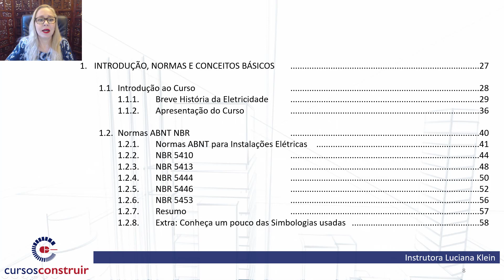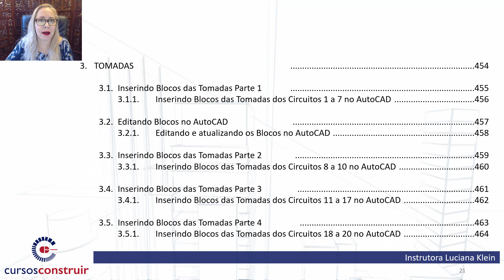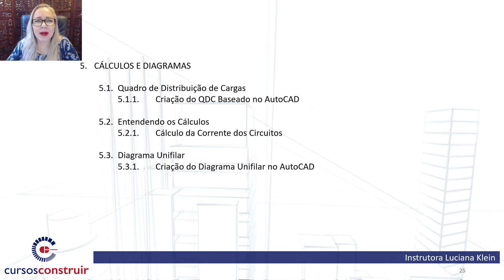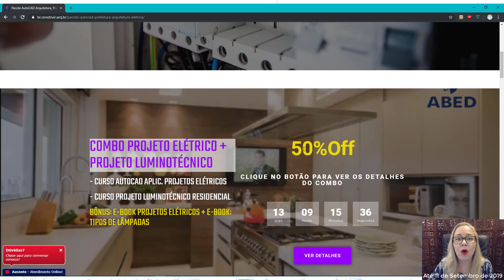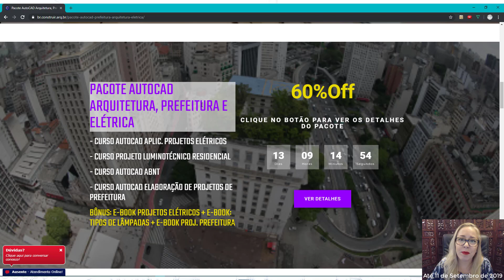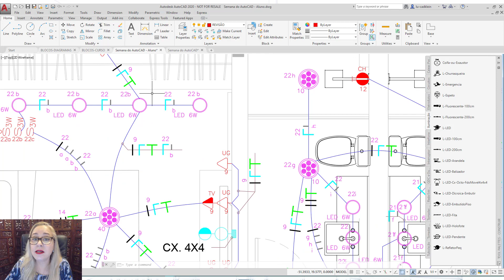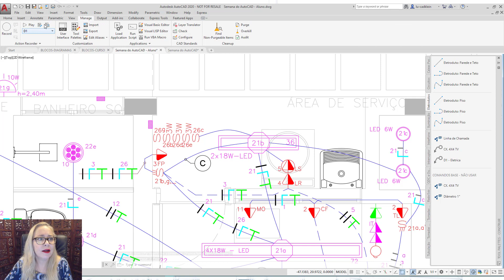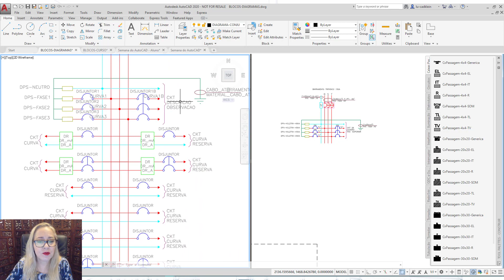Curso Projetos Elétricos Residenciais em Baixa Tensão no AutoCAD